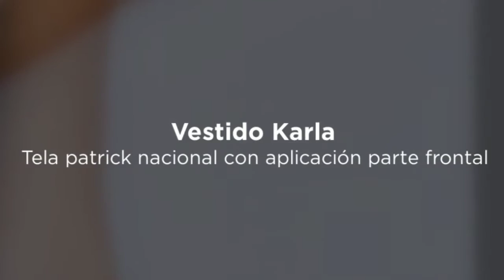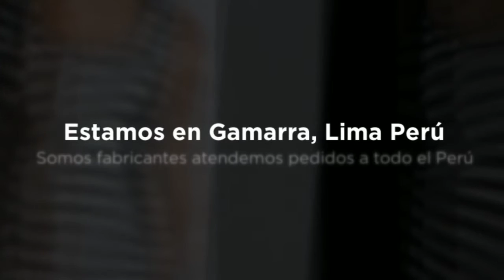Walli, ropa de modas para chicas, ofertas en Gamarra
Walli, ropa de modas para chicas: vestidos, blusas, crop, top, pantalones, leggings, en estilo urbano casual. Ofertas en Gamarra